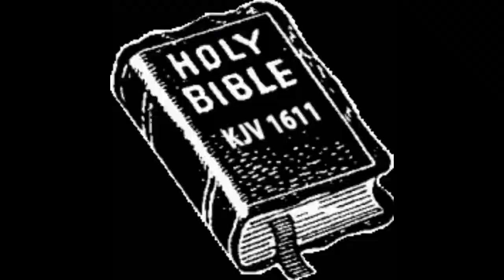UNLEARNED ISSACHAR STEPPED IN THE RING WITH A LION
Conference Calls 7:00 on Tuesday:
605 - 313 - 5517